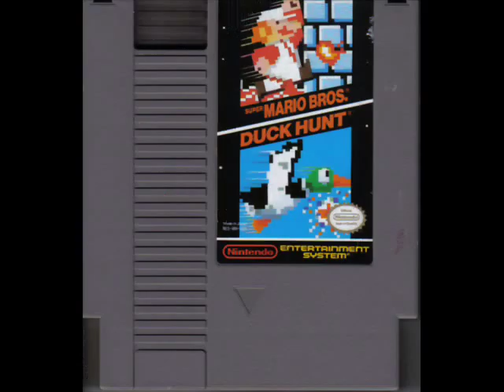Super Mario Bros. NES Review/Walkthrough Pt. 1 of 3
Part 1 of my review/walkthrough of "Super Mario Bros." for the NES